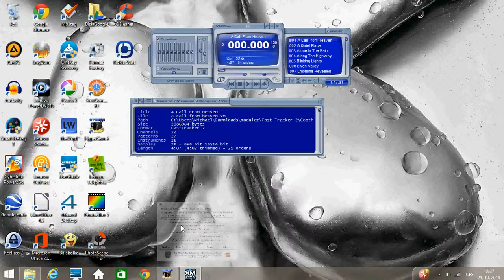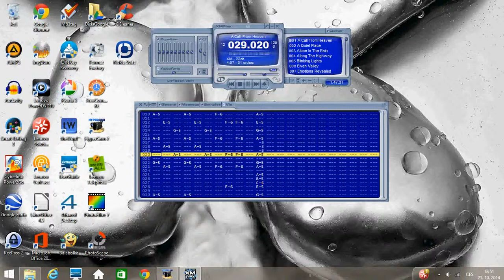Fast Tracker 2 - Cooth - A Call from Heaven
This song was tracked by Cooth in Fast Tracker 2.
2/Cooth/a call from heaven.xm